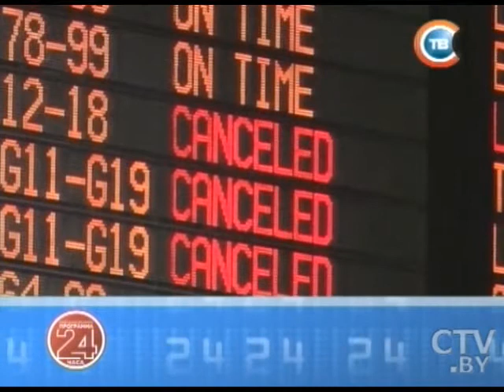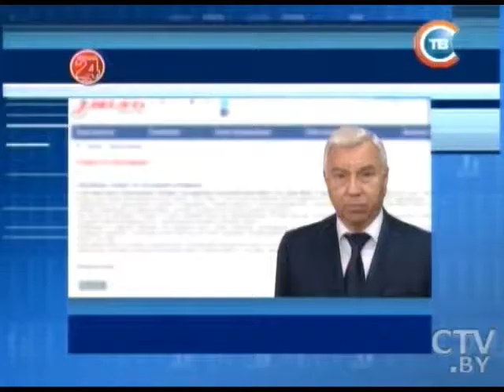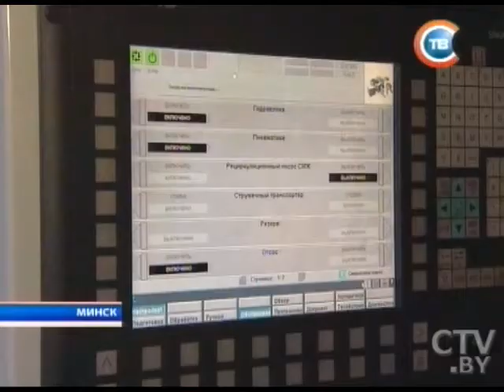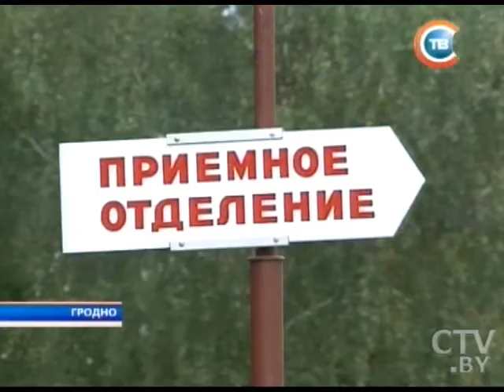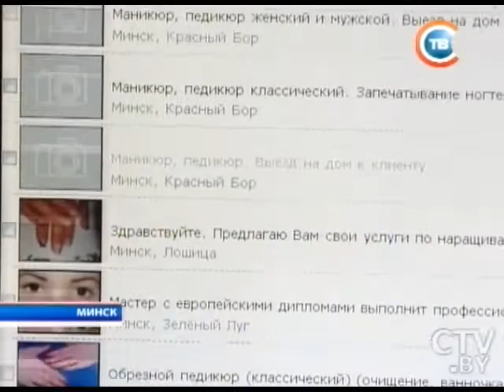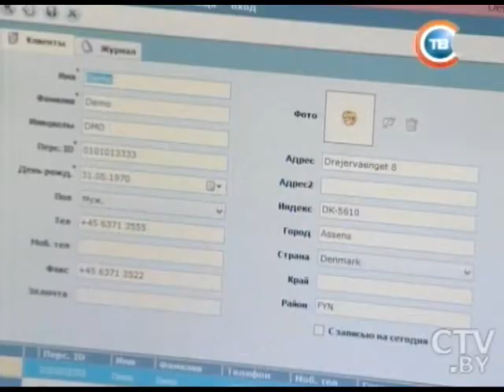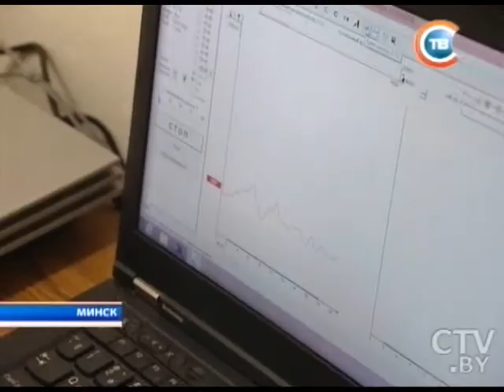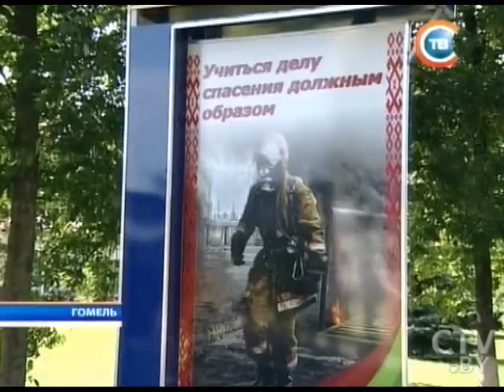CTV.BY: Новости "24 часа" за 19.30 23.07.2014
Авиакомпании отменяют рейсы в Израиль
50 человек заразились вирусным гепатитом в маникюрных и тату-салонах в Гродненской области
Современное медоборудование установили 23 июля в «РНПЦ оториноларингологии» в Минске
15-летняя гомельчанка Елена Прищепова стала мировой рекордсменкой первого в истории ЧМ по пожарно-спасательному спорту среди девушек